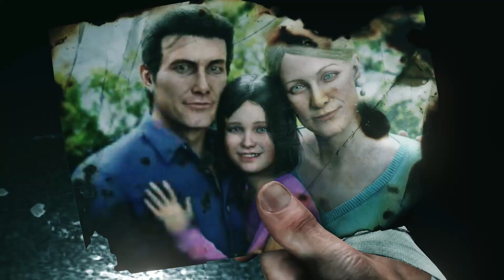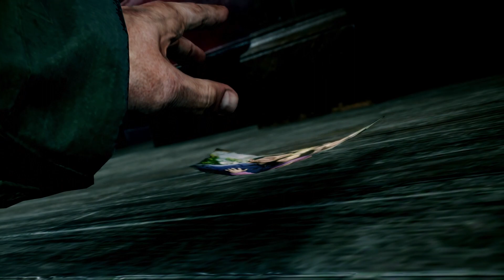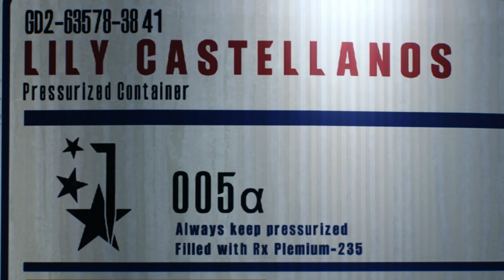The Evil Within 2 - Into The Looking Glass (Part 1)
Happy Halloween!
This is a full playthrough with commentary of The Evil Within 2, The gameplay is from the Xbox Series X version of the game.

Thank you so much for taking the time to watching my video!